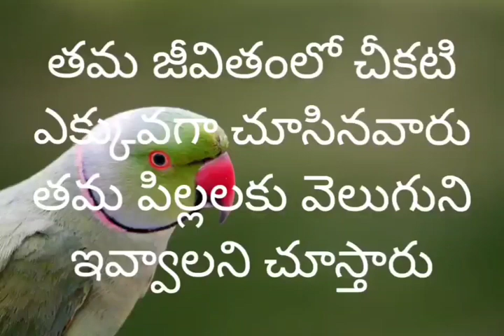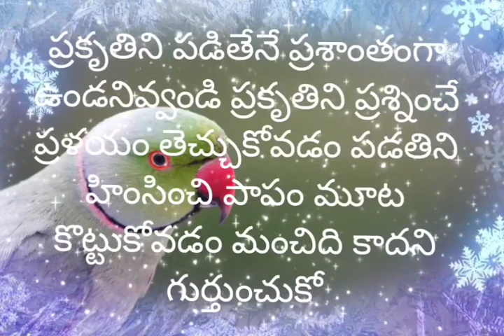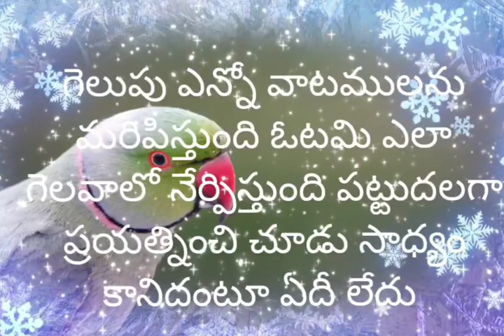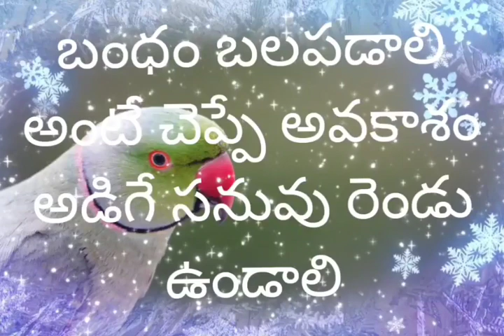🌹నీకున్న దాన్ని బాగుంది అని ఒప్పుకునేంతవరకు నువ్వు ఆనందకరమైన జీవితాన్ని గడప లేవు ఎందుకంటే 🌹 అమ్మ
🌹 నీకున్న దాన్ని బాగుంది అని ఒప్పుకునే అంతవరకు నువ్వు ఆనందకరమైన జీవితాన్ని గడప లేవు ఎందుకంటే 🌹అమ్మ